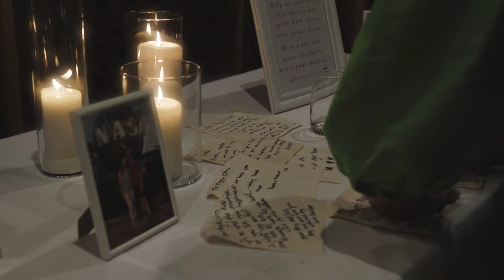Chris + Meg Wedding Highlight Film | Adelaide, South Australia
This film was created by Joshua Huggett Media in Adelaide, South Australia.

Joshua Huggett Media is a media company based in Adelaide but services all of Australia for all things wedding.
Offering both photo and and video services to our couples means that we can help with every part of your wedding day.

Are you engaged and looking for a fun, down to earth camera crew that can not only take great footage of your day but melt into the bridal party like we have always belonged?